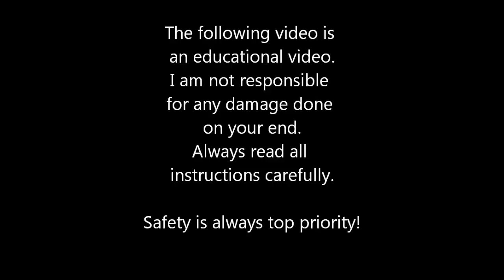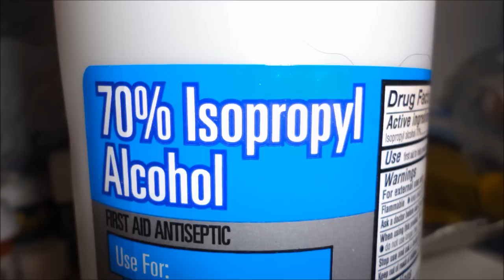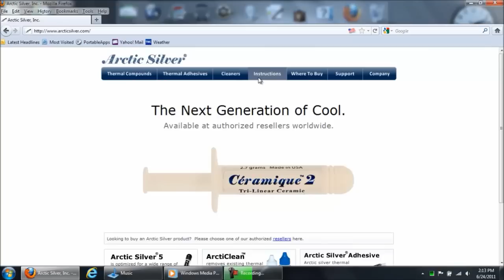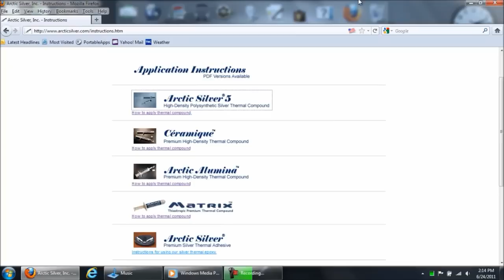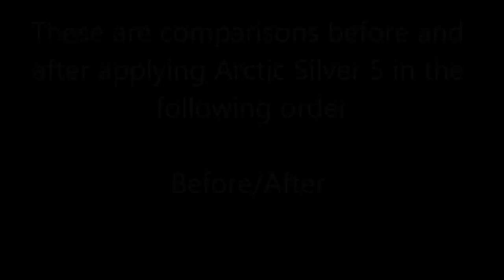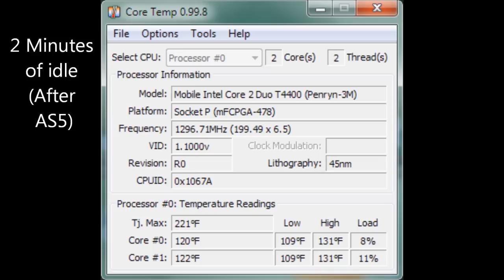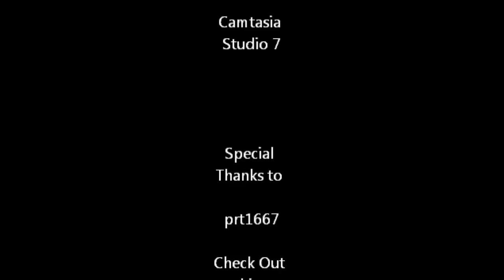How to Apply Thermal Compound (Arctic Silver 5) to A CPU and A GPU - Laptop (Dell Inspiron 1545)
In this video I am showing you guys how to apply thermal paste into a laptop processor and GPU/Chipset using Arctic Silver 5 (Dell Inspiron 1545) (Intel T4400 @ 2.2 GHz x2 and Intel GMA 4500MHD/Intel GM45/GM47).  Most laptop processors are different from desktop processors because they do not have an Integrated Heat Spreader (IHS), so you will have to cover the whole CPU and/or GPU instead of using the "dot" method or "grain of rice" method.  After this video, I did the same thing with my sisters Dell Inspiron 1545 like I said earlier in the video.

Now, after installing Arctic Silver 5, the air that comes out of the vent on the laptop is way warmer now, and the fan doesn't come on as much as it used to.
Before installing Arctic Silver 5, when watching a YouTube video in 720P, the fan is always on until I pause the video or the video is done playing, now, the fan just turns on and off when watching in 720P, which is a good thing, meaning my processor and GPU is running cooler.